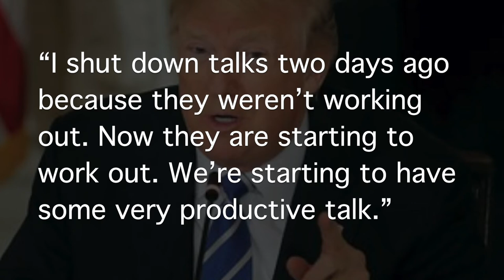Emergency Funding for Long Term Care Providers Begins to Dry Up - LTC News - October 21, 2020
Emergency Funding for Long Term Care Providers Begins to Dry Up - LTC News

There are many CNA member benefits with the National Association of Health Care Assistants (NAHCA). As a CNA association, we stand together to demonstrate our professional pride; and we are changing the public perception of health care facilities such as nursing homes and hospitals, and the CNA and other caregivers who work in them. We have a large number of CNA members nationwide, which has gained the attention of many companies who have partnered with us to honor our members with great discounts on products and services! We work each and every day to improve both the personal and professional lives of our members. Certified Nursing Assistants deserve it, as well as Assisted Living Caregivers, Skilled Nursing Assistants, and others.